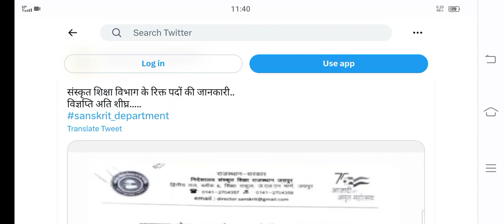reet new vacancy 2023 notification,reet news today,reet result 2022 kab aayega,reet mains cut off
reet new vacancy 2023 notification,reet news today,reet result 2022 kab aayega,reet mains hindi cut off 2023